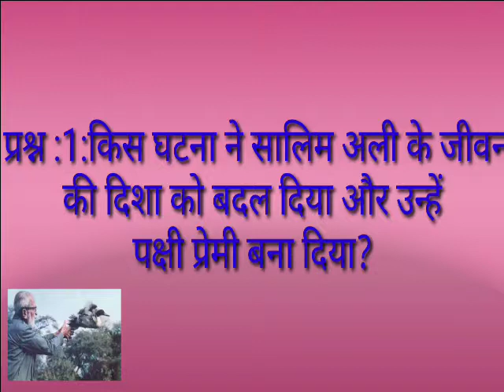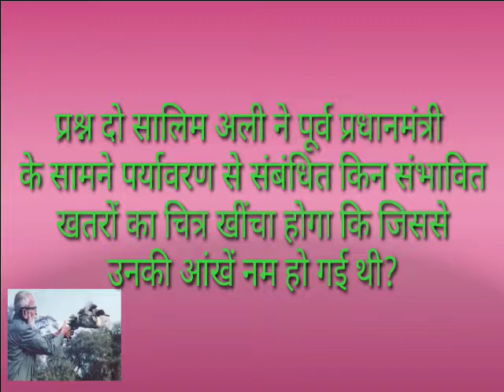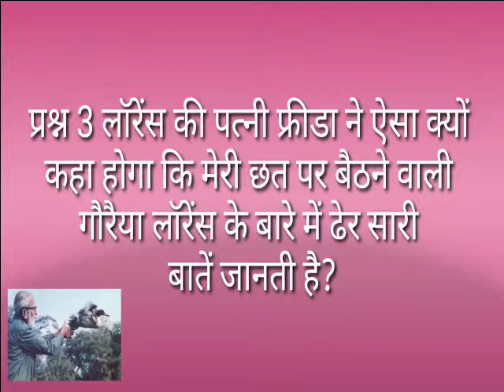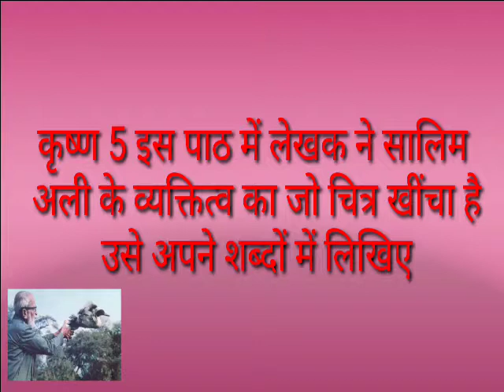कक्षा 9वीं हिन्दी पाठ ४ । सांवले सपनों की याद sawle sapno ki yaad ka question answer Madhvas